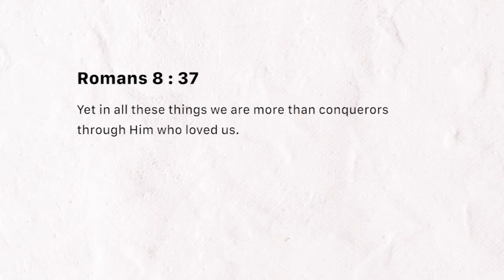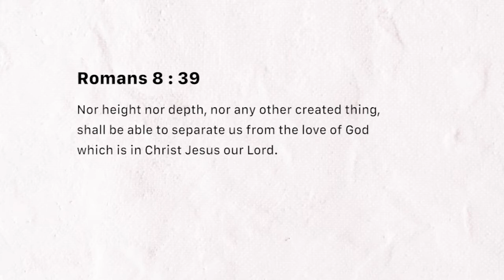More than conquerors (Saturday March 09, 2019)